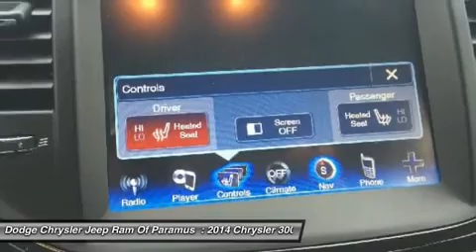2014 Chrysler 300 P9007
2014 CHRYSLER 300 Paramus, NJ
Stock# P9007